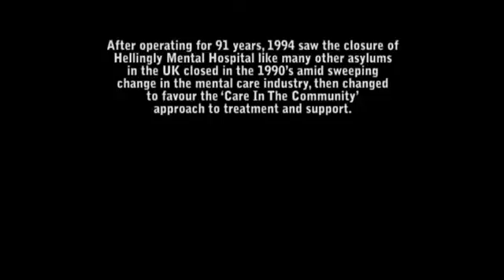Mi video editado